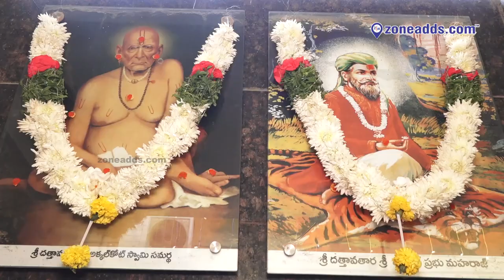Sai Baba Temple 22nd Anniversary Celebrations at Old Bowenpally | zoneadds.com